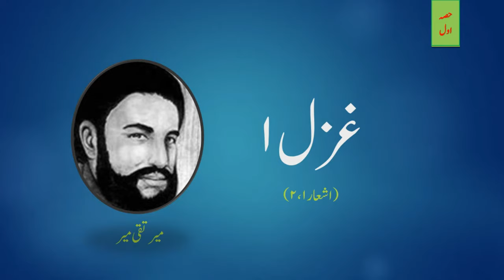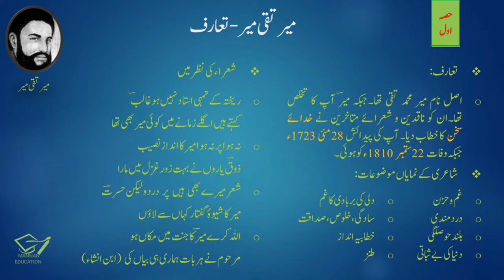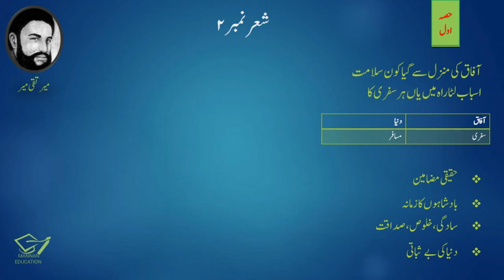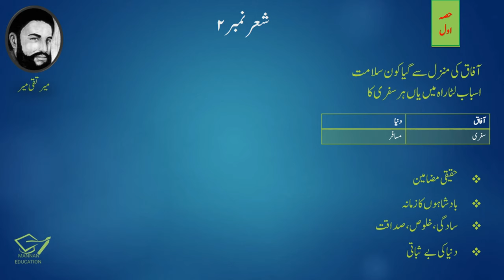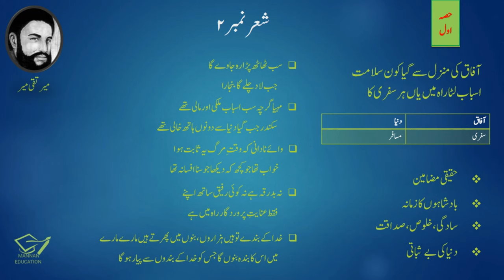1st Year Urdu - Ghazal 1 - Meer Taqi Meer ( میر تقی میر ) |Part 1| by |Mannan Education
In this lecture we will learn how to do tashreeh / explanation of ghazal / poetry written by meer taqi meer, who was a famous Urdu poet of the 18th century Mughal India and one of the pioneers who gave shape to the Urdu language itself. This lecture is prepared from the book "Sarmay-e-Urdu" taught to the students of Intermediate Part 1 (F.A , FSc , ICS , I.Com) in all over the Punjab. This is the 1st Part of the lecture (1/2).
The dictation of the poetry is verified from Rekhta poetry.
It is a humble request to please watch and listen complete lecture for best understanding and concepts. Here are the links of other LECTURES of URDU Intermediate Part 1 (F.A , FSc , ICS , I.Com):